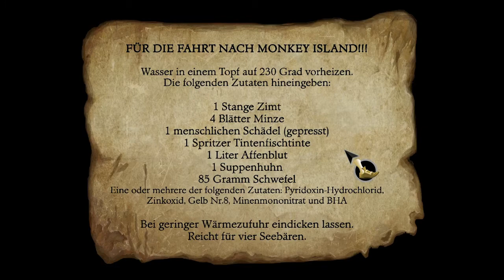Let's play Monkey Island 1 (Special Edition) - 08 - Die Reise (deutsch)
"Es war einmal tief in der Karibik"
Alleine diese Worte zaubern bei vielen Adventurefreuden der alten Zeiten ein warmes Gefühl und zwiespältige Gefühle hervor. War es doch nicht nur der Beginn eines der besten Point'n'click-Adventure-Reihen aller Zeiten, sondern zugleich auch der Inbegriff der Verzweiflung am eigenen Verstand.
1990 brachte Lucas Filmgames dieses Spiel auf den Markt und setzte von Anfang an gleich einen Meilenstein.
Namen wie "Ron Gilbert", "Michael Land" und "Tim Schafer" sind bis heute weltweit bekannt und anerkannte Größen in der Computerspielewelt.

Was macht es denn so besonders?:
Es kam zu einer Zeit raus wo bislang nur sehr wenige Adventure-Spiele bekannt waren die zum einen Ein Verbeninterface hatten und keinen Parser mehr und zum anderen der Protagonist nicht sterben konnte. Das erlaubt auch vielen Neueinsteigern in das Genre einen freundlichen Übergang ohne das ganze Trial-and-error-Gesterbe der damaligen Sierra-OnLine-Adventure.
Dazu war es ein Setting von Erholung, Sehnsucht und Freiheit. Spielt es schließlich zur Piratenzeit in der Karibik.
All diese Faktoren + eine wunderschöne Grafik und eine tolle Musik fesselte die Spieler vor die Bildschirme und es wird bis heute stets mit positiven Gedanken ausgesprochen (mal abgesehen von ein paar Rätseln, aber dazu später mehr)

Noch Eines vorweg. Wir spielen hier die "Special Edition", quasi das Remake von 2009.
Das Spiel hat einen minimal anderen Grafikstil, hat aber dafür eine deutlich höhere Auflösung und bessere Soundqualität, neben der kompletten Sprachausgabe.

Kommen wir zur Story:
Die ist denkbar einfach. Inspiriert vom Roman "In fremden Gezeiten" waren das Setting und viele Charaktere schon vorgegeben und man musste nur wenig kreativ sein. Lediglich der ganze Handlungsbogen musste ausgedacht werden.
Wir spielen einen jungen Schnösel namens "Guybrush Treepwood", der unbedingt Pirat werden will. Warum weiß er selber nicht so genau aber er bildet sich ein das Zeug dazu zu haben und will vor allem der schönen Guvanörin "Elaine Marley" imponieren und gleichzeitig die Karibik von dem untoten Piraten "LeChuck" befreien der hier alle Einwohner terrorisiert und abmurkst.
Also fragen wir rum wie wir ein Pirat werden können und erfahren dass wir 3 Prüfungen absolvieren müssen um uns zu beweisen.
Ganz im Sinne eines Adventures, sind diese Aufgaben durch unzählige Rätsel versperrt, die wir lösen müssen um voran zu kommen.
So geht es also über verschiedene Inseln, vorbei an fiesen Piraten schließlich zum Endgegner LeChuck, der für einen furiosen Abgang sorgt.

Wie ist denn die Grafik?:
Wunderschön und butterweich. Wir müssen hier das Original und das Remake mal getrennt betrachten. Die Grafik vom Remake ist für 2009 nicht so der Knaller und wirkt etwas altbacken. Die Grafik des Originals wirkte 1990 athemberaubend schön.
Die ineinander greifenden Farben unterstreichen maßgeblich das Gefühl der Karibik und des Abenteuers.
Klar, total misslungen ist es TellTale mit dem Remake nicht aber es hat nicht den gleichen Flair wie das Original.
Warum spiele ich dann überhaupt das Remake und nicht das Original? Nun, wer Monkey Island nicht kennt, wird es ziemlich schwer haben die Begeisterung dahinter zu verstehen wenn 300x200 Pixel über den Bildschirm huschen, die Musik etwas quäkig klingt und man alle Texte selber lesen muss. Deshalb entschloss ich mich für das Remake.

Die ist denn der Sound und die Musik?:
Die Sounds sind relativ simpel und eher selten. Die Hintergrundmusik ist wunderschön und teilweise dynamisch. Echte Ohrwurmqualität!
Mehr kann ich leider dazu nicht sagen.

Kommen wir zum Gameplay:
Hmmm, point'n'click halt. Ein 2D-Adventure in dem man Dinge kombinieren, dem Protagonisten alles vordiktieren und ganz schön um die Ecke denken muss.
Es ist halt ein Denk- und Knobelspiel. Die meisten Rätsel sind sehr logisch und nicht total verknäult. Einige wenige aber sind der blanke Horror und ließen viele Spieler verzweifelt und leicht wütend zurück.
Dennoch fühlt sich alles intuitiv an und nicht zuletzt wurde die SCUMM-Engine ja bis zuletzt angewendet.

Mein Fazit:
Es ist ein toller Meilenstein der Adventuregeschichte und selbst wenn man dieses Genre nicht so liebt wie ich, sollte man dieses Spiel etwas kennen, denn es ist ein Teil der Popkultur geworden und wird unzählige Male zitiert.
Wer es nicht kennt aber dem Genre nicht abgeneigt ist, dem kann ich getrost das Remake empfehlen. Es kostet fast nichts, macht eine Menge Spaß und man will zum Schluss mehr davon, was es ja auch gibt.

Viel Spaß :)